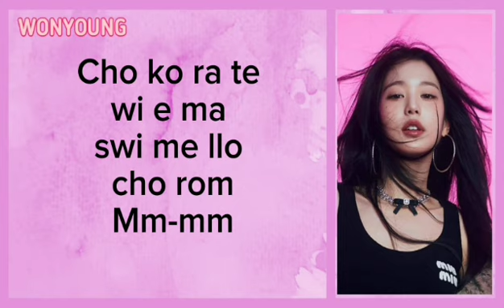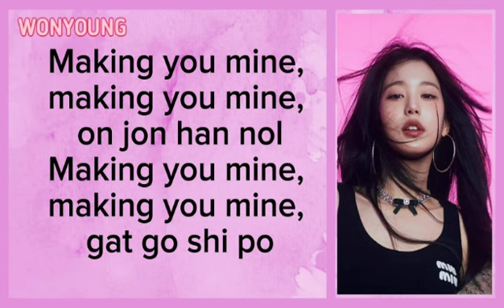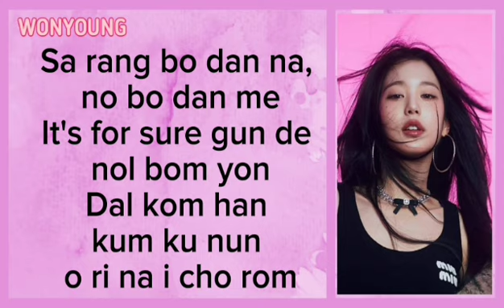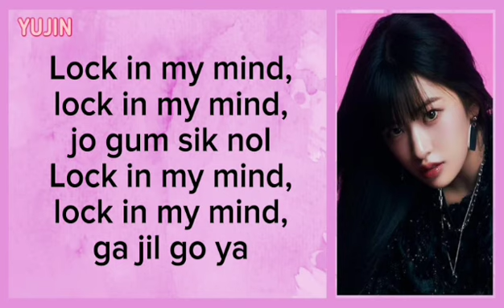IVE (아이브) - MINE (EASY LYRICS)